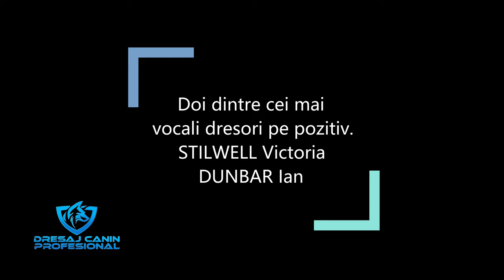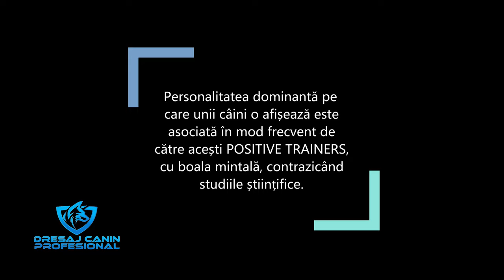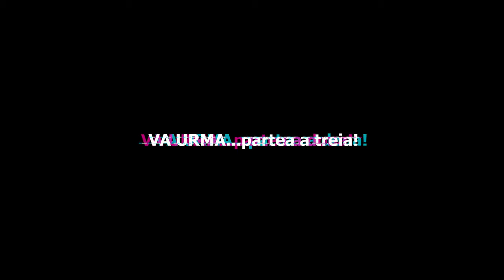Dresajul pozitiv... Adevăr și manipulare. PARTEA A 2-A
Una este să militezi pentru bunăstarea câinilor de companie atunci când parcurg perioada de dresaj, de educație și altceva este să încerci de dragul follower-ilor și banilor pe care îi scoți de la ei, să MINȚI și să ASCUNZI ADEVĂRUL despre specialiși ai acestui domeniu, despre expertiza lor, despre dresajul pe care îl fac.
CAPITOLE:
1. Ofensiva...
2. Un exemplu din ogradă...
3. Ustensile...
POZITIV vs. NEGATIV. Dresajul...